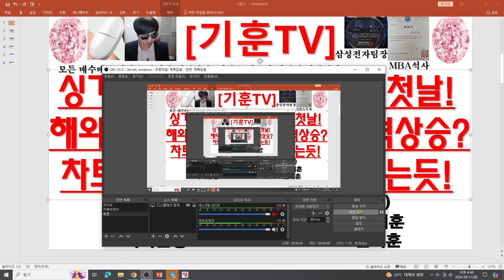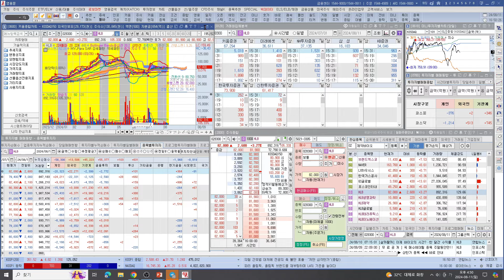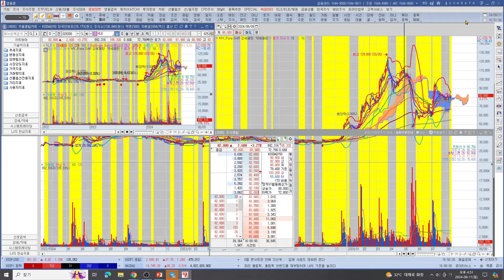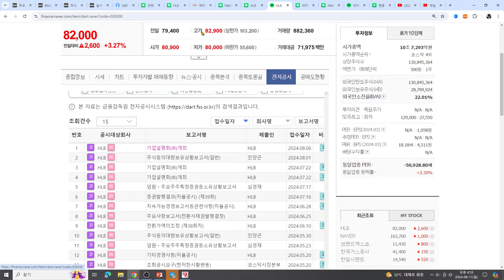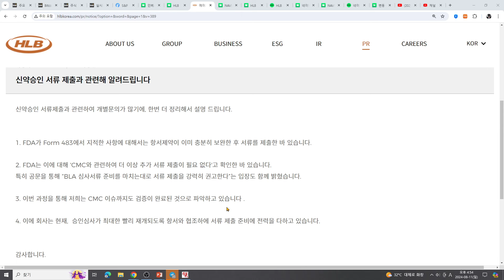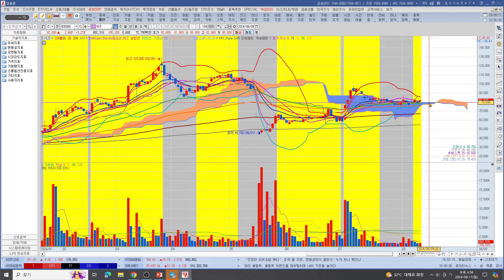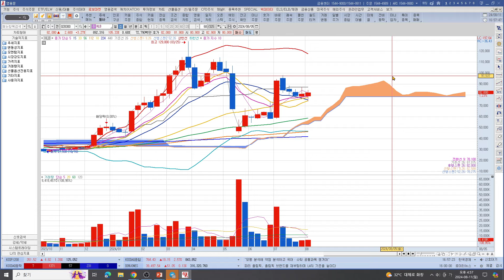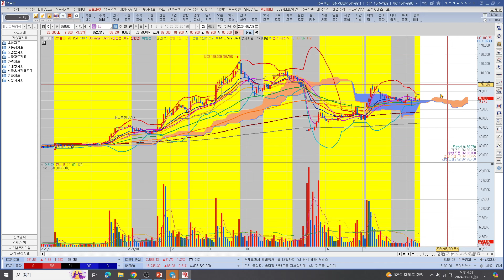[주식투자]HLB(싱가폴,홍콩 IR 마감 후 첫날!해외투자자 투자관심!본격상승?차트와 타이밍이 알려주는듯!)